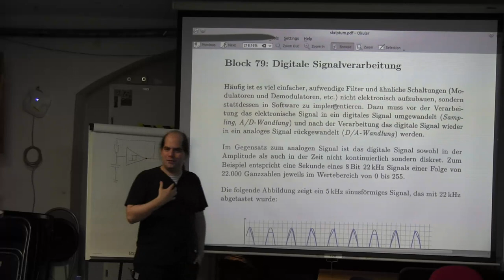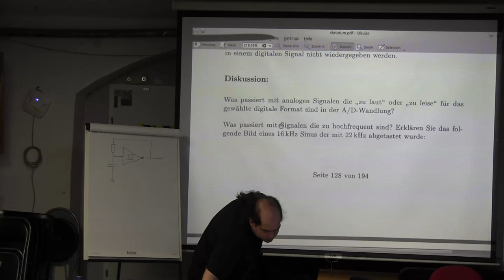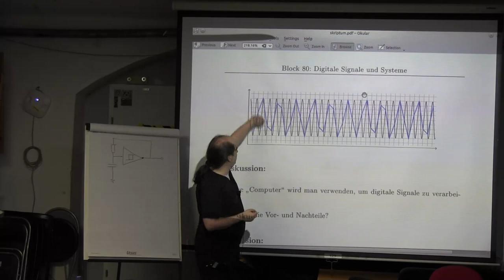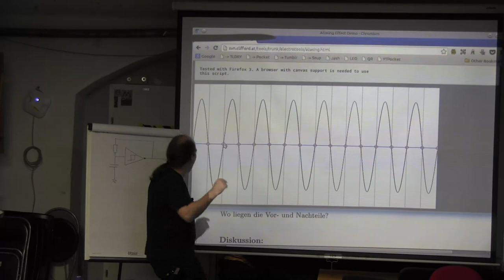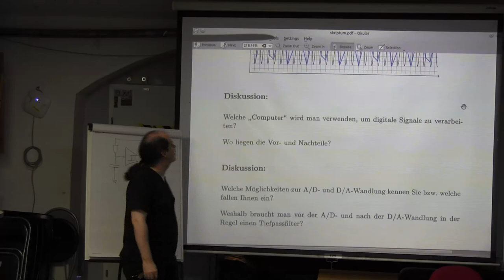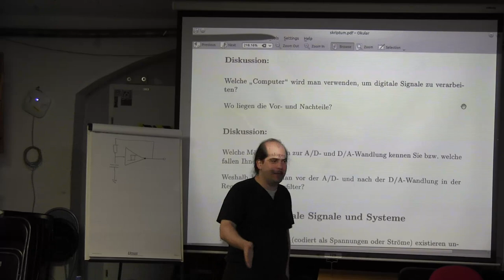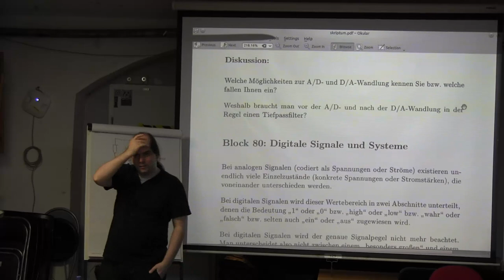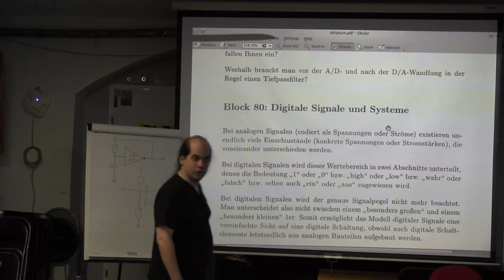Block 79: Digitale Signalverarbeitung